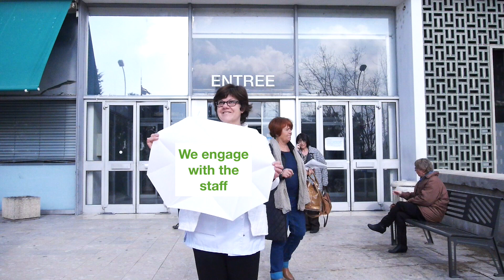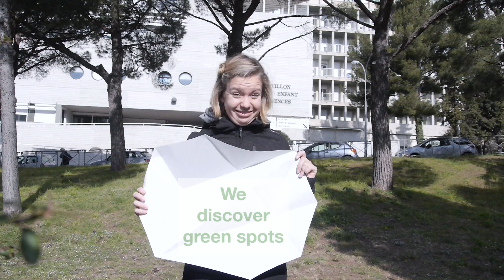Week 1 Hôpital Nord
A team of Service Designers, Sociologist and Urban architects that goes the hospital “Hopital Nord” placed in the North of Marseille. The team goes three times for one week during six months, to discover better innovative solutions, by prototyping possible solutions with the users... This is week one.